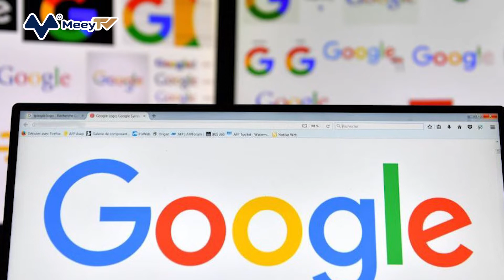TINDER KIỆN GOOGLE VÌ CHÍNH SÁCH CHIA SẺ DOANH THU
Match Group, công ty mẹ của ứng dụng hẹn hò Tinder đã đâm đơn kiện Google vì chính sách chia sẻ doanh thu của Google thông qua CH Play. Trước đó, nhà sản xuất tựa game "Fortnite" là Epic Games cũng đã có động thái phản đối hành vi được cho là phản cạnh tranh của Google với CH Play.
Cụ thể, Match Group, công ty đứng sau hàng loạt ứng dụng hẹn hò đình đám như Tinder đã kiện Google của Alphabet. Công ty cho biết đây là "phương sách cuối cùng" để ngăn Tinder và các ứng dụng khác bị xóa khỏi kho ứng dụng CH Play vì từ chối chia sẻ 30% doanh thu của họ.
Trước Match Group, nhà sản xuất tựa game "Fortnite" là Epic Games cũng đã có động thái phản đối hành vi được cho là phản cạnh tranh của Google với CH Play.
Trong khi đó, Google cho biết Match đang cố gắng né tránh việc trả tiền phí cho các khoản thu của ứng dụng. Công ty này phát biểu: "Tương tự các doanh nghiệp khác, chúng tôi tính phí dịch vụ của mình và thực hiện trách nhiệm bảo vệ người dùng chống lại gian lận". Công ty đã nói rằng công cụ thanh toán của họ giúp ngăn chặn những trò gian lận.
Đơn kiện của Match, được đệ trình lên tòa án liên bang ở California, cáo buộc Google vi phạm luật chống độc quyền của liên bang và tiểu bang, đồng thời Match cũng đang tìm cách ngăn chặn hành vi đó. Điều đáng chú ý, một số ứng dụng của Match đã được miễn trừ khỏi các chính sách của Google trong khoảng một thập kỷ qua.
Hiện tại, Google cho biết họ sẽ chặn tải xuống các ứng dụng không đồng ý sử dụng hệ thống thanh toán và chia sẻ doanh thu thông qua CH Play trước ngày 1/6, đơn kiện của Match Group nêu rõ. CEO của Match cho hay: "Vụ kiện này là biện pháp cuối cùng. Chúng tôi đã cố gắng giải quyết với Google với thái độ thiện chí, nhưng sự khăng khăng và đe dọa của họ khiến chúng tôi không còn lựa chọn nào khác”
Match Group cho biết hàng trăm triệu đô la doanh thu sẽ phải trả cho Google. Phần lớn người dùng trên ứng dụng phổ biến nhất của Match, Tinder thích hệ thống thanh toán của họ, cho phép các gói trả góp, chuyển khoản ngân hàng và các tính năng khác không do Google cung cấp.
Trong một thông cáo, CEO Match Groupcho biết: "Bằng cách khăng khăng sử dụng độc quyền Google Play Billing, Google tìm cách tự đưa mình vào vai trò trung gian giữa người dùng và nhà phát triển, ngăn Match Group trực tiếp phục vụ khách hàng về nhiều vấn đề quan trọng".
Google cho biết rằng các nhà phát triển có thể bỏ qua CH Play và công ty cũng đã giảm phí, đồng thời tạo ra các chương trình khác để giải quyết các mối lo ngại. Tuy nhiên, CEO Dubey nói rằng việc phải phát hành trên CH Play là khó có thể tránh khỏi. "Họ nói như kiểu bạn không cần phải đi thang máy để lên tầng 60 của một tòa nhà, bạn có thể trèo lên", CEO Match Group nói.
Google cho biết phần lớn các ứng dụng trên cửa hàng ứng dụng của Google không phải trả bất kỳ khoản phí nào và các ứng dụng của Match Group nằm trong số 3% nền tảng phải trả phí. Hơn nữa, Google cho biết thêm, Match đã có "nhiều thời gian" để điều chỉnh những thay đổi được Google công bố vào năm 2020, theo CNN.
Các công ty công nghệ lớn bao gồm Apple và Google đã giảm một số phí cửa hàng ứng dụng mà họ tính trong những năm gần đây, trong bối cảnh các nhà phát triển ứng dụng và các nhà hoạch định chính sách ngày càng phàn nàn.
Ví dụ, trong năm nay, Google đã giảm phí đăng ký trong ứng dụng từ 30% xuống còn 15%. Vào năm 2020, Apple đã công bố một chương trình mới dành cho các nhà phát triển thời gian nhỏ giúp giảm hoa hồng của họ xuống còn 15%.